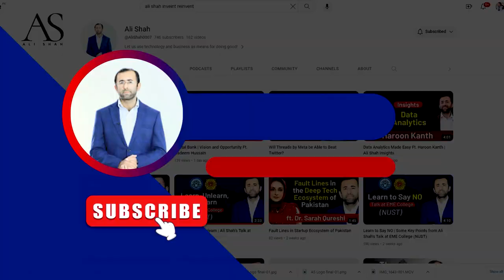Was The Future Summit Worth it? Investments, Startups, FinTech by Ali Shah Reinvent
During the last two days, I was in Karachi attending The Future Summit by Nutshell Group which was full of energy, insights and amazing connections. The theme of the conference was "The Big Picture". As our country is facing many challenges, it’s important for the business leaders, entrepreneurs and thought leaders to come together and look at the big picture and discuss how to solve the challenges facing Pakistan. What happened at this summit? What was discussed? What were the key highlights? Watch the video for details.

The future summit was designed and produced by Nutshell and HBL (Habib Bank Limited) at Movenpick Hotel, Karachi on 15, 16th November 2023.

It comprised of the following keynote talks and panel discussions:

Welcome Address by Muhammad Azfar Ahsan, Founder & CEO, Nutshell Group & Pakistan's
Minister of State for Investment (2021-22)
Address by Farrukh Amin, CEO, Unity Foods Limited
Address by Amir Paracha, President, Overseas Investors Chamber of Commerce & Industry
(OICCI)
Address by Maj Gen Shahid Nazir, HI (M), Director General Strategic Projects, Pakistan Army
Address by Lasha Tabidze, Global Chief Digital Officer, VEON
Address by Dana Al Salem, Global Tech Entrepreneur, Investor & Innovation Expert
Address by Mohammad Ali, Caretaker Federal Minister for Energy, Power & Petroleum

Second Session on "The Way Forward”
Keynote Interview with Dr. Ishrat Husain, N.I, H.I, Author, Economist, former Federal Minster &
Governor, State Bank of Pakistan
Moderator: Mohammad Shoaib, CFA, CEO, Al Meezan Investment Management
Topic: Development Pathways
CEOs Dialogue on "THE BIG PICTURE: Finding the Bright Spots”
Panelists:
Irfan Siddiqui, President & CEO, Meezan Bank Limited
Yousaf Hussain, President & CEO, Faysal Bank Limited
Zeeshan Sheikh, Country Manager Pakistan & Afghanistan, International Finance
Corporation
Ahmed Khan Bozai, Managing Director & City Country Officer, Citibank
Fatima Asad-Said, Chief Executive Officer, Abacus
Dr. Amjad Waheed, Chief Executive Officer, NBP Funds
Moderator:
Saquib Ahmad, Managing Director, SAP Pakistan, Iraq & Afghanistan

Address by Bruno Olierhoek, Founder & CEO, Ubuntu Advisory & Consultancy
Address by H. E. Jane Marriott, CMG, OBE, High Commissioner of UK in Pakistan
“Industry Leaders Dialogue”
Panelists:
Naz Khan, Principal Country Officer, International Finance Corporation Pakistan
Syed Moonis Abdullah Alvi, Chief Executive Officer, K-Electric Limited
Asif Jooma, Chief Executive Officer, ICI Pakistan Limited
Umar Ahsan Khan, Chief Executive Officer, Dawlance
Amir Shehzad, Director, Unity Foods Limited
Talha Khan, Executive Director, Pakistan Environment Trust
Moderator:
Sajjeed Aslam, Partner, Spectreco LLC, USA

Fourth Session / Dialogue on "Leadership & Strategy in the Age of Disruption”
Panelists:
Rizwan Diwan, Director, Gatron Industries & Executive Director, Novatex Limited
Saira Awan, President, TCS Pvt Limited
Sami A. Wahid, Managing Director, Mondelez Pakistan Limited
Nadir Salar Qureshi, Chief Investment Officer, Engro Corporation
Asif Peer, Chief Executive Officer, Systems Limited
Sidra Iqbal, Broadcast Journalist & Positive Change Activist
Moderator:
Ron Thomas, Managing Director, Strategy Focus Group, USA & UAE
1630 to 1715 hours Investors Dialogue on "Forging the Future”
Panelists:
William Bao Bean, General Partner, SOSV & Managing Director, Orbit Startups
Nathan Sivagananathan, Partner, Taprobane Seafoods (Pvt) Limited & Co-Founder, Orbital
Energy Pte Limited
Konstantin Makarov, Senior Executive Officer, StratLink, Middle East & Africa & Adviser Vantuyl
Companies & Roth Capital Markets
Sam Lee, Founder & CEO, Blockchain Global Limited, Australia
Moderator:

Sixth Session on "Imagineering the Future”
Address by Nixon Chang, Founder & Managing Director, Camloy International Limited
Address by Douglas Corley, Founder, DHB Global & Chief Executive Officer, Alaunius
Technologies
Address by Bob Ferguson, Senior Communications Coach, Xecofy Limited, UK
Address by Paul Papadimitriou, Founder, Intelligencr, London; Global Keynote Speaker &
Futurist
1000 to 1100 hours Seventh Session / Dialogue on "Reimagining Leadership, Productivity & the Workplace”
Panelists:
Dr. Rehan Al Taji, Founder & CEO, PXDX FZ LLC, UAE and Co-Founder, Gabriel Jobs, KSA
Abdul Haseeb, Managing Director, TMC
M. Haroon Qassim, Managing Director, PharmEvo & Shield Corporation
Dr. Anum Jawed Akhai, Chief Growth Officer, Martin Dow Group
Shabnam Mohammad, Chief Executive Officer, Black Mountain Consulting
Arshad Saeed Hussain, Managing Director, Oxford University Press
Moderator:
Michael Foley, Investor, Board Member & Thought Leader

The Future Summit
Nutshell group
Ali Shah
Ali Shah Reinvent
Ali Hasnain Shah
Syed Ali Hasnain Shah
Muhammad Azfar Ahsan
Bob Ferguson
Conference
Business Summit
Challenges faced by Pakistan
The big picture
Xecofy
DealSmash Tech
Takhleeq
Karachi
Best Conference